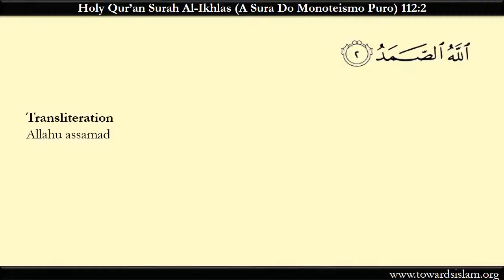Quran 112 Surah Ikhlas Portuguese Translation (Alcorão Português)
Chapter 112 of Holy Quran in Portuguese Translation and Roman Transliteration. The chapter is also known as the surah of monotheism. In Portuguese we can call it "Pedra de toque da teologia".
Voice: Voice: Qari Ali Abdur Rahman Al Huthaify